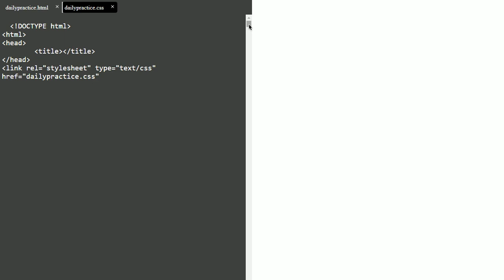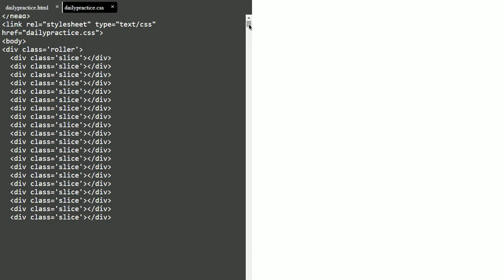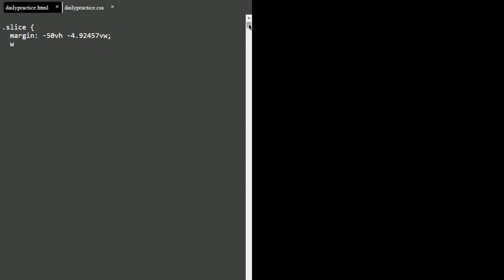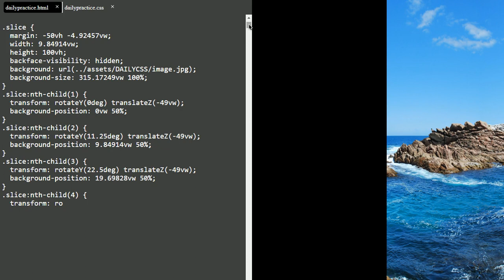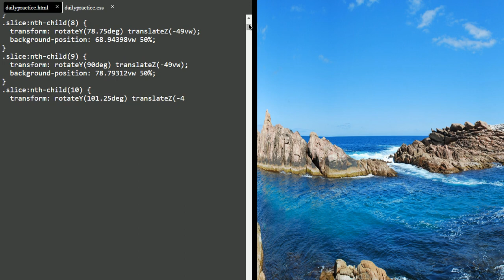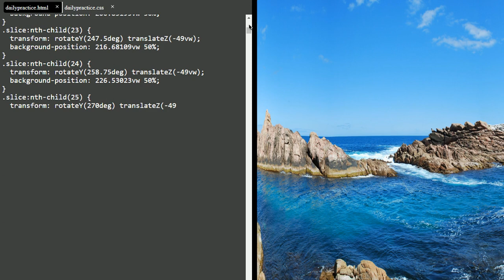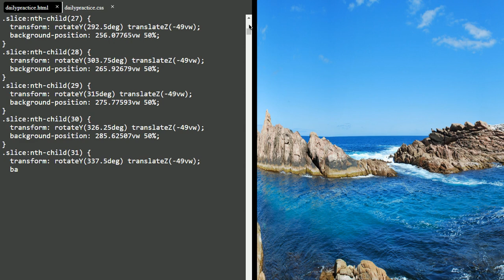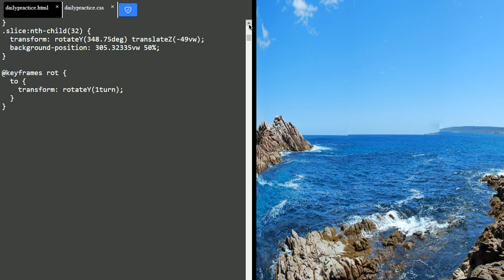360 Degree view with CSS Only || CSS Animations